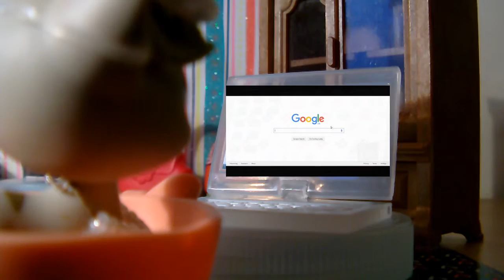LPS MV: Pack up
Google+: Liv moves

Lpsdoll

comment if you want a shout out
- liv moves ☺